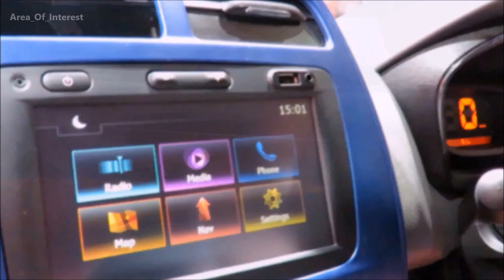2018 Renault Kwid | Captain America Edition | What's New? | Walkaround | Price | Mileage | Specs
Renault Kwid is famous among Indian Buyers. And to make it more interesting, Renault launched ''Superhero  Edition''  of Kwid. The Superheros are nothing but Our favourite, Ironman & Captain America. In this video you can see how Captain America edition Renault Kwid actually looks like. Changes are just cosmetic and mechanicals remains same. In other words If YOU are a Marvel fanboy and looking for your first car, look no further! Renault Kwid Superhero Edition is the car for you!